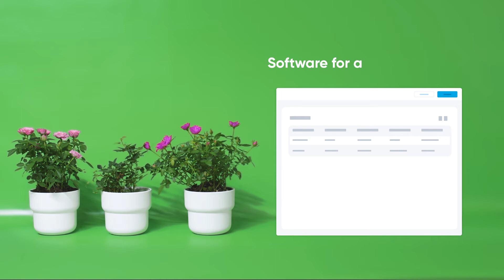Plan for a socially equitable & sustainable future with SmartRec by Amilia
Meet the 5-pillar approach for effective parks and recreation management. Technology can help parks & rec agencies better serve their communities, manage their operations, and plan for a brighter future!

As your community needs evolves, so should your agency software.

Engage residents with smarter activity registration -- seamlessly online.

Manage agency operations, reduce repetitive tasks, and curb human error.

Track data to make the right calls for your residents and consider community impact.

Plan for a socially equitable & sustainable future with cost recovery practices.

Integrate your tech toolkit under one umbrella – with APIs and other integrations.

The right tech can help shape today’s communities. And help agencies plan for a better tomorrow.
About SmartRec:

SmartRec is a modern parks and recreation management software – built to meet agency (staff!) and community needs.

Click the contact link below to learn how SmartRec helps agencies:
✔️ Keep residents engaged & seeing value in their recreation options
✔️ Leverage high-quality data to secure and allocate program funding
✔️ Win back hours a day from repetitive, manual tasks
✔️ Break free from outdated software that crashes during peak hours